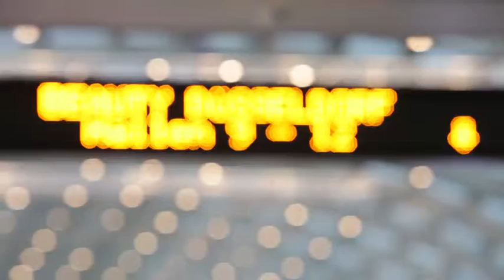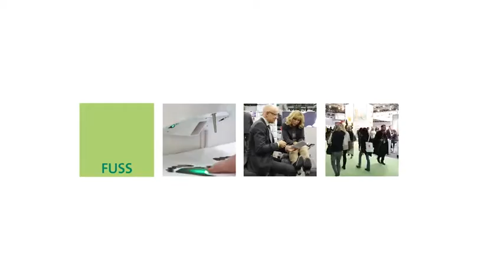BEAUTY DÜSSELDORF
Leading International Trade Fair for Cosmetics, Nail, Foot, Wellness, SPA